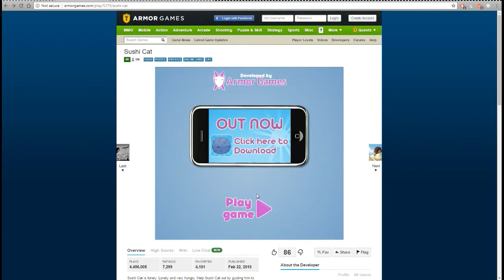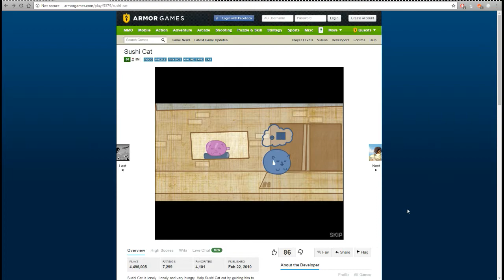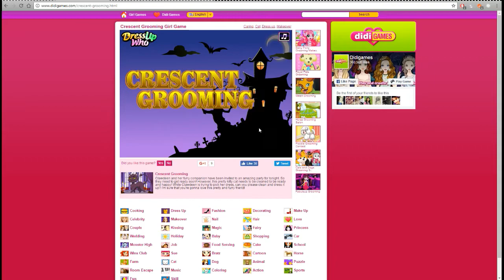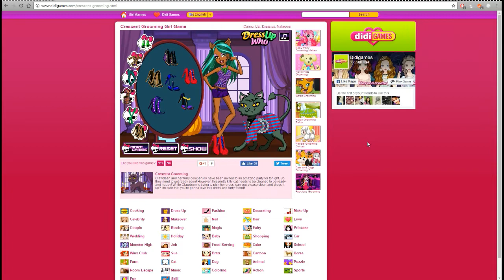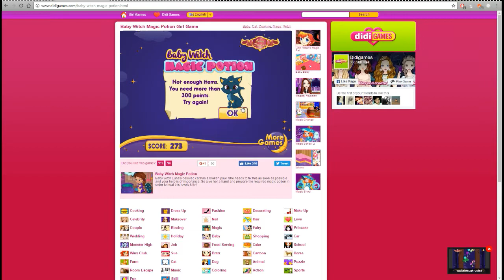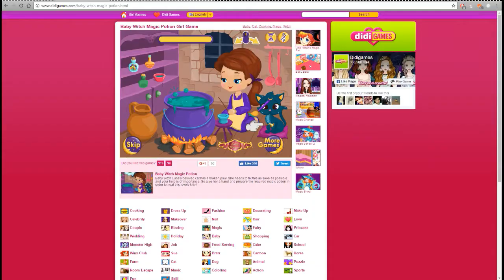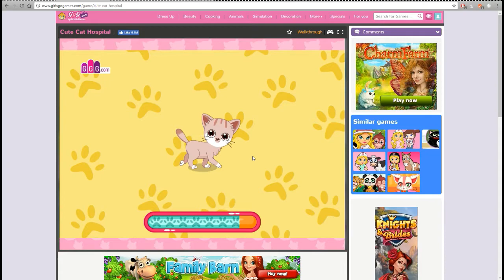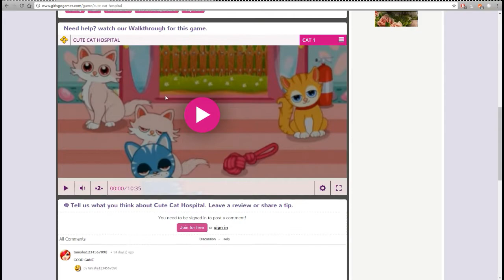Random Cat Games | Melodicats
Hello there! In today's video, our very first video, we play random cat games. Probably not the best games for a first YouTube video - but honestly all first videos are cringey.

Songs used- Unity, windfall, no no no, The calling

Make sure to check out TheFatRat for more awesome music!

*We own none of the music nor games in this video*